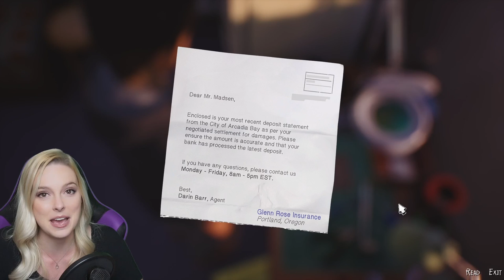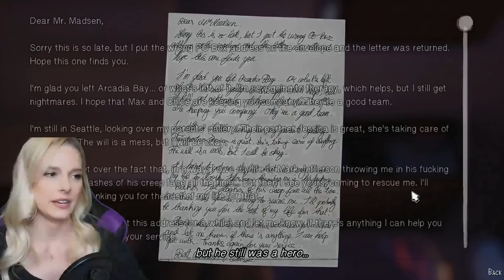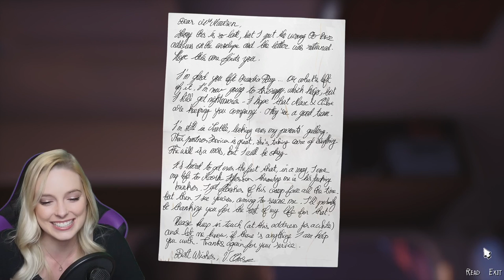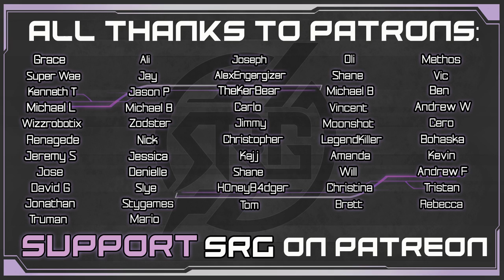Is That David?! - Life is Strange 2 Episode 5 Pt 3 - Blind Story Gameplay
What a shock! David was a military tough guy from Life is Strange 1! Karen & Sean have a good catch up conversation. Daniel & Sean spent an entire day hiking but Karen has been acting suspicious. Sean and Karen discuss their next moves after the Haven Point incident. Sean and Daniel pack up with some help from David.